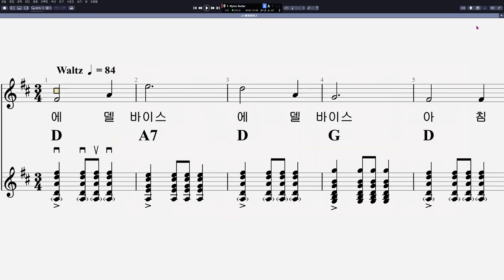22 에델바이스